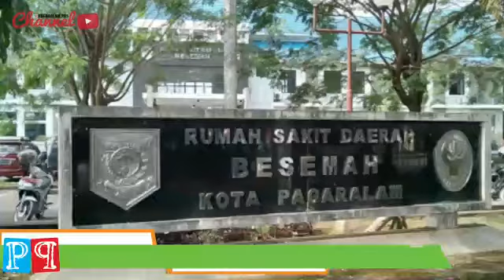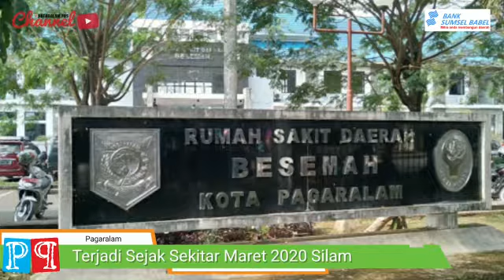BERITA HARI INI